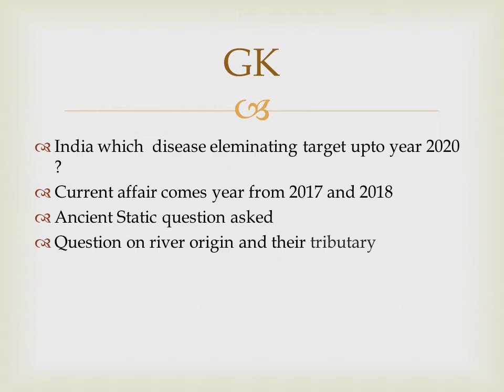MAHAGENCO LDC Exam 1st dec 2018 3rd shift/महानिर्मिती लिपिक परीक्षा 2018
* Mahagenco LDC/clerk  exam 2018 complete analysis
whichi will held on 1st and 2nd dec 2018
* महानिर्मिती लिपिक फेरपरीक्षा
* MAHAGENCO LDC Exam 1st dec 2018 3rd shift analysis/महानिर्मिती लिपिक परीक्षा 2018